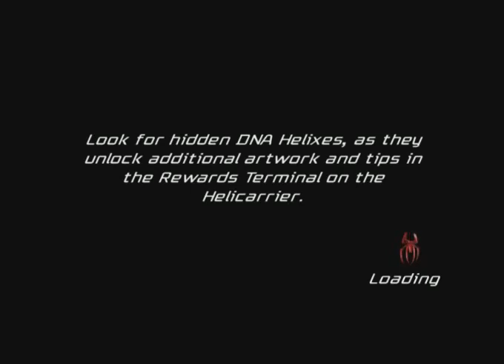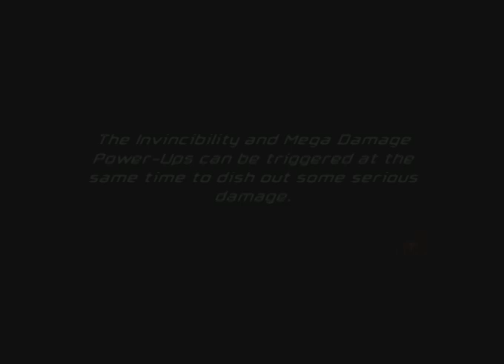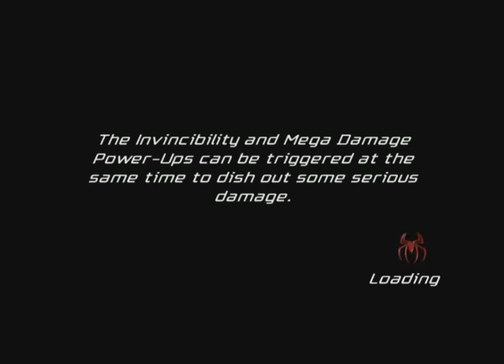Spider-Man Friend or Foe Rhino Super combos 😉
Movie Game 🍿

Cool game ⭐⭐⭐⭐